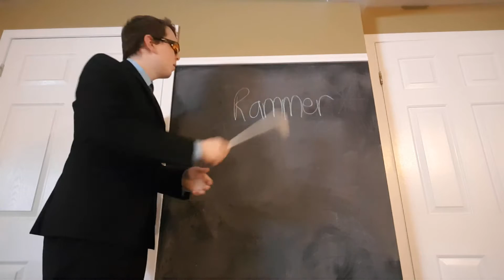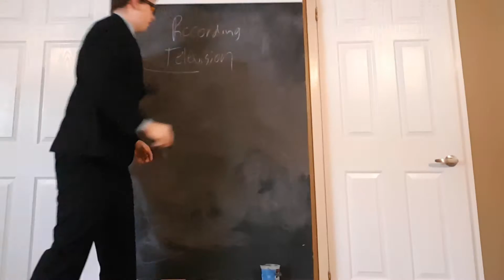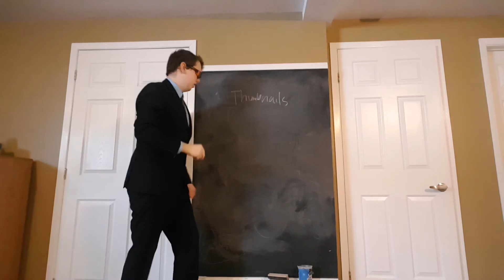TEACHER MARCO - Tips to become a good NHL Youtuber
I decided to help the some NHL youtubers to improve their channel quality in a humoristic way. Have fun!